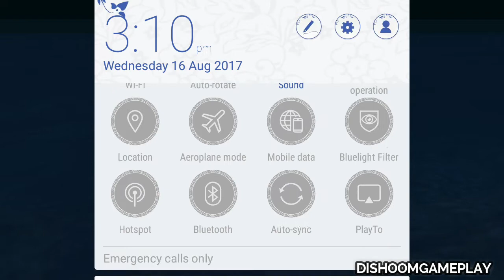Ultimate Sea Monster 2017 - Android Gameplay #1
CHOMP CHOMP CHOMP. Is it a shark? Is it a whale? It’s a sea monster!

Play as a menacing prehistoric sea monster in a marine hunting adventure. Experience a realistic underwater sea environment! This precarious beast smells sea animals and humans! Feed its insatiable appetite by attacking boats, ships, and ski jets! Scour out reefs and miles of ocean for your target. Locate the unexpecting human enjoying the beach and rip them apart! Use your massive jaws to create havoc before they escape. Use your sharp submarine eyes to spot prey. Complete your hunt before you get hunted! Take control of this terrifying mammal (or fish, we’re not too sure either!) and enjoy your meal.

Ultimate Sea Monster 2016 Features:
•Realistic Ocean & Beach environments
•Multiple Missions packed with Hunting Thrill
•Multiple Texture of Sea Monster to Choose from
•Smooth Controls and Easy gameplay
•Real water physics, cool Sea Monster movements and animations
•Beautifully crafted 3D graphics and realistic water environments: including beaches, docks and the open sea

About Tapinator
Tapinator (Ticker: TAPM) develops and publishes games on leading mobile platforms. The Company’s portfolio includes over 250 mobile gaming titles that, collectively, have achieved over 350 million player downloads. Tapinator is headquartered in New York.

Other Language Title
终极海怪2017 - Android游戏＃1

究極の海モンスター2017 - Androidのゲームプレイ＃1

궁극의 바다 괴물 2017 - 안드로이드 게임 플레이 # 1

Ultimate Sea Monster 2017 - игровой процесс №1

Ultimate Sea Monster 2017 - Android Oyunu # 1